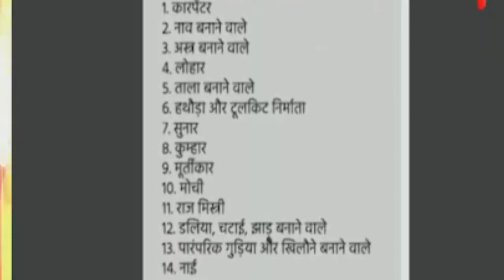1 February Assamese News/New Scheme Big Breaking/Assamese Latest News/News Live Today /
1 February Assamese News/Himanta Biswa Sarma Live/Assam Big Breaking/Assamese Latest

 Assamese News Live 1 February 2023|News Live

Prime Minister Narendra Modi Started his Speech in Sansari|Live From Sansari|Modi welcome to Assam

1 February Assamese news|HSLC Latest Update
 News|Ramjan Month Big Breaking|Assamese Latest News|

Assamese Latest News|JOB vacancy News| 1 February Assamese News|News Live Assamese|Assamese News 1 FebruaryAssamese News|New Scheme News|Zubin Garg Big Breaking|Himanta Biswa Sarma News|News Live

Assamese News TodaylHeavy Flood In Maharashtral Microfinance Loan MaaflAssamese Breaking NewslToday! News Assamese online Help News|Latest Assamese News Today
1 February 2023Heavy Flood In Guwahati News
1 February Assamese evening Important newslAssamese big breking news today Today Assamese News episode Today|Assamese News Today assamese Latest important newslNews Assam News IAssam flood news today IFlood In   1 February 2023   Live newslMicrofinance Loan Maaf for flood affected people ITop Assamese Newslhot weather today/Japanis Enkephelaitis Virous newslHeavy rain Assam todaylBarkhasri bargohai news today 1 February assam
Assam

Cover Topics:
1.Assamese news Today 1 February News
2.1 FebruaryAssamese evening news
3.1 February assamese Big Breaking News
4.flight accident News Today
5.Assamese Evening News Today 1 February 6.Assamese news Today 1 February
7.Corona Virous Again Assam
8.Himanta biswa sarma News Live Today Assamese News channel Live News
9.Assamese News Today Pratidin time Live
10Assamese News Live  Live Assam 10.Assamese news today Time8 newsl
11.Assamese news Today Top News
12.Assamese news today Dy365
13.Assamese news today Prag news
14.Assamese news today News
15.Assamese news today Live New
16.Assamese Top News today Live
18.microfinance Loan Maaf for flood affectedpeople
19.gass cylinder blast in Guwahati today